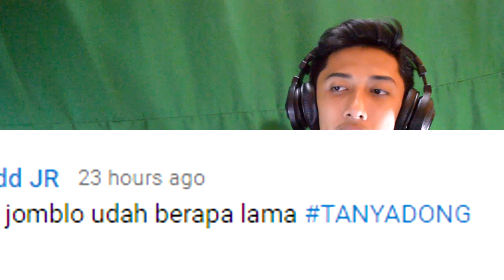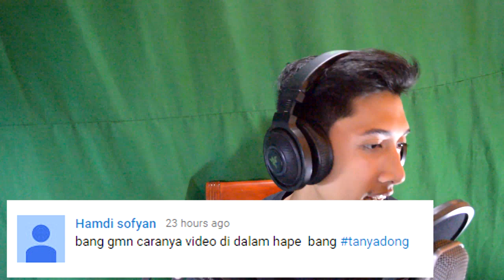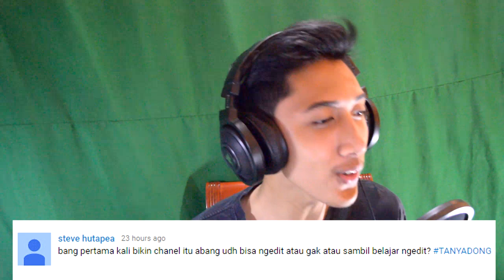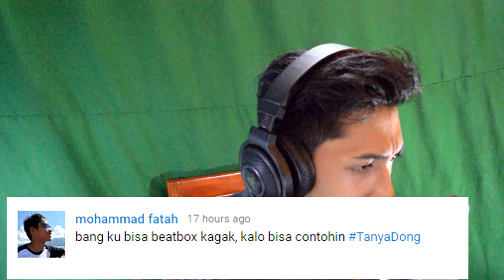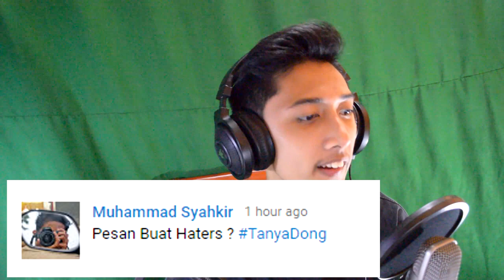Perasaan ketemu reza arap?! GILAAAA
WAZUP GUYS! Akhirnya gua menjawab pertanyaan2 kalian lagi, udah lama banget ye gue kagak buat QNA wkwkwk, buat kalian maaf yang gak di jawab pertanyaannya dan gua juga minta maaf ada salah satu pertanyaan yang gua jawab itu gak penting hehe

Makasih buat kalian yang udah nonton video gue, kalo kalian suka jangan lupa untuk klik like,comment and subscribe ya guys, bantu share juga ke temen-temen kalian supaya channel gue makin maju dan berkembang

Bagii developer2 yang gamenya ingin gua mainin dan ada yang mau barangnya di endorse silahkan Email aja ke sini, Terima Kasih :)